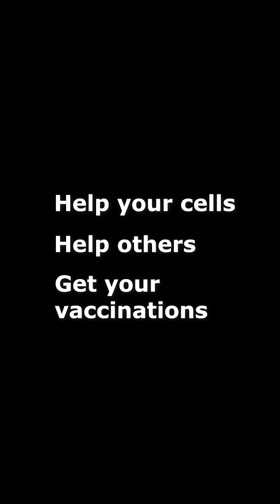With Vaccines - Why you should vaccinate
Help your cells, help others, get your vaccinations.
Check out what happens WITHOUT vaccines in the full video